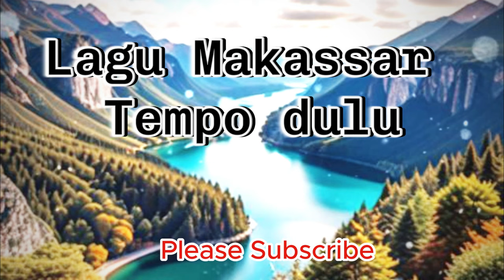5 Lagu Top Makassar Tempo Dulu.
Lagu Makassar tempo dulu.